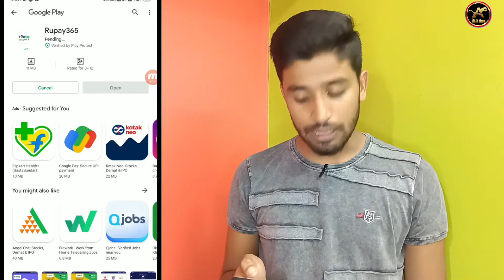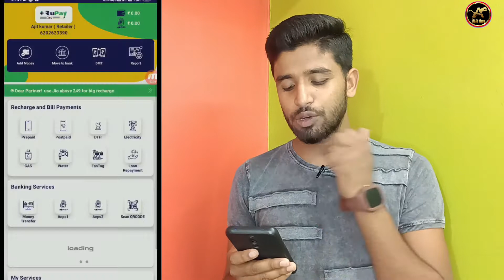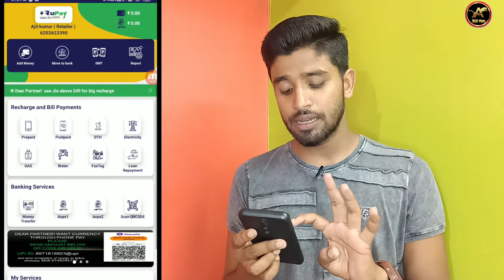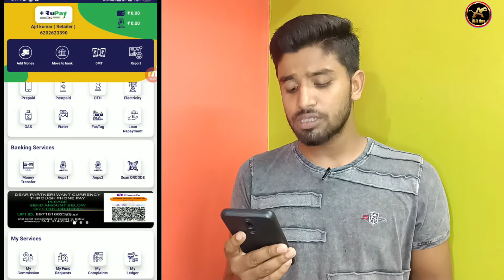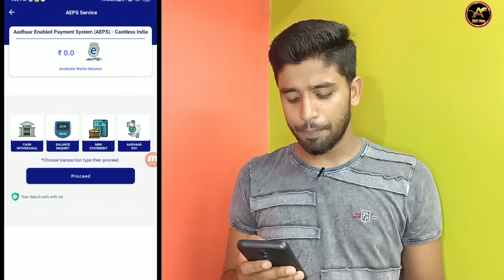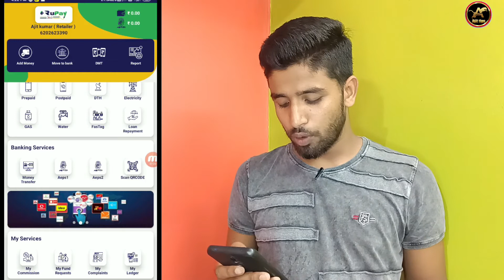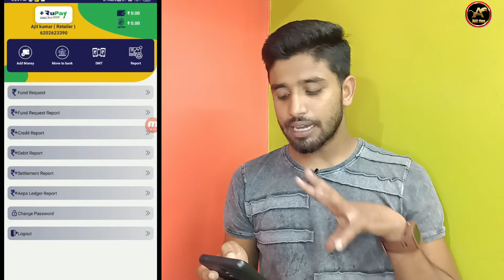Rupay 365 Multi Recharge App! Rupay 365 Aeps Service App! Highest Commission Recharge App?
About this video :- Rupay 365 Multi Recharge App! Rupay 365 Aeps Service App! Highest Commission Recharge App?

Master distributor, Distributor and Retailer id bhari me contact karo 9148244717

I'd लेने के लिए ऊपर दिए गए नंबर ☝️

or substitute for the services of trained professionals in any field including, but not limited to, financial, medical, psychological or legal matters. Nasim Ali Khan and the producers do not take responsibility for any direct, indirect, implied, punitive, special, incidental, or other consequential damages arising directly or indirectly on account of any actions taken based on the video. Nasim Ali Khan and the producers of the video disclaim any kind of claim of libel, slander or any other kind of claim or suit of any sort. Viewers discretion is advised.

Tags.

 Rupay 365 commission app

India's No 1 Recharge App

Rupay 365 Retailer I'd

Best Multi Recharge App

Highest Commission recharge app

India's Best Recharge Commission App

India's first multi Recharge app

Recharge application review

mobilerecharge @Recharge @Recharge Offers @Jio Recharge
@Recharge Success